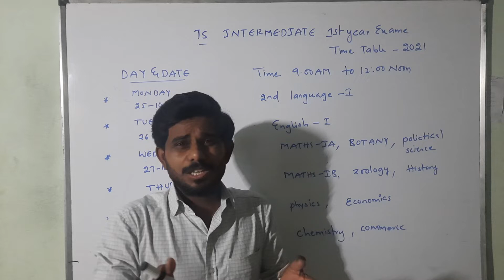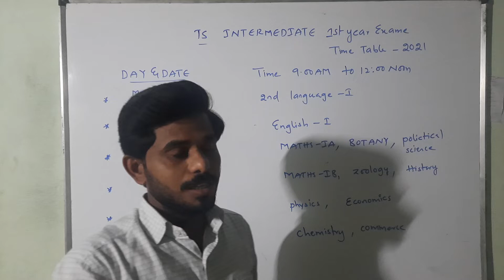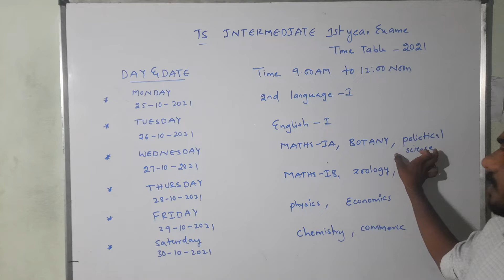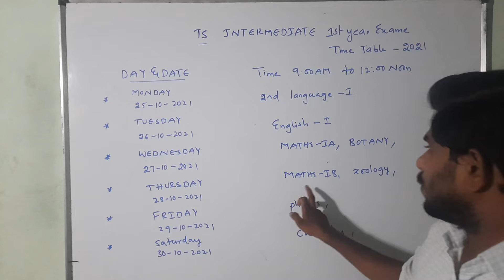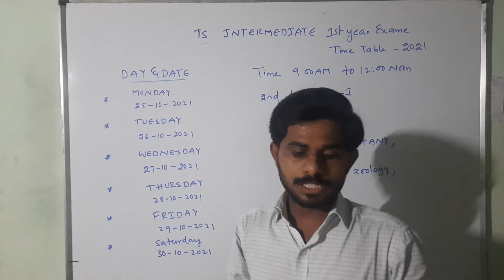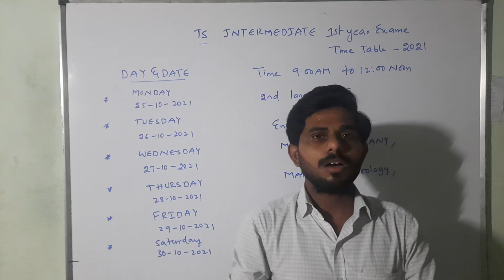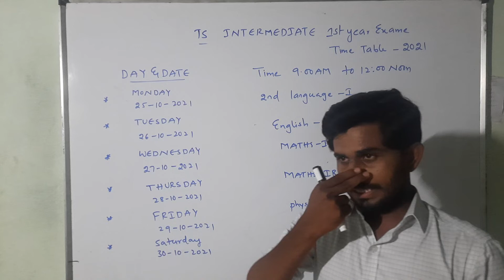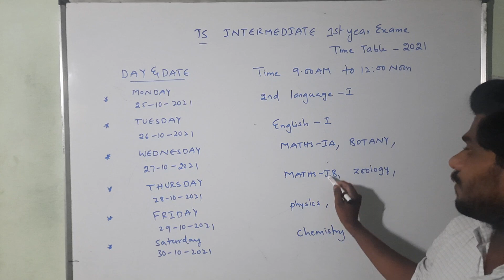ts inter 1st year exam time table 0ct 2021||70%syllabusonly